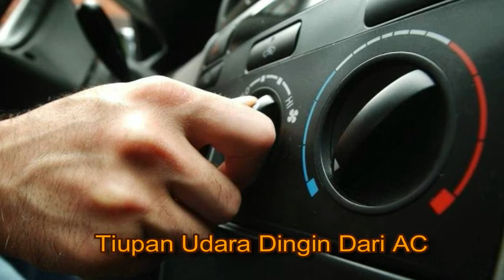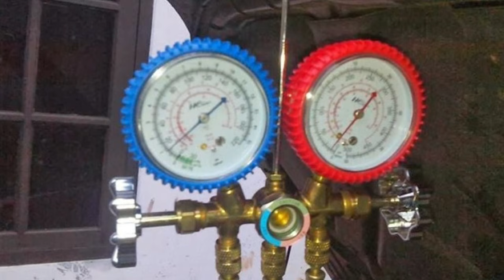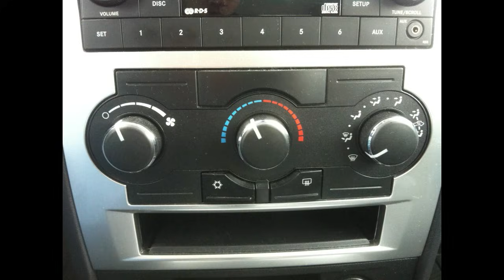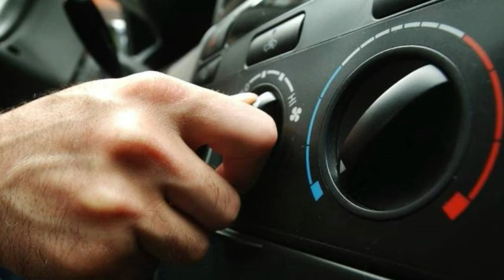4 Penyebab Embun Pada Kaca Mobil dan Cara Mengatasinya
Hello guys, kali ini kami akan menyajikan video tentang 4 Penyebab Embun Pada Kaca Mobil dan Cara Mengatasinya.